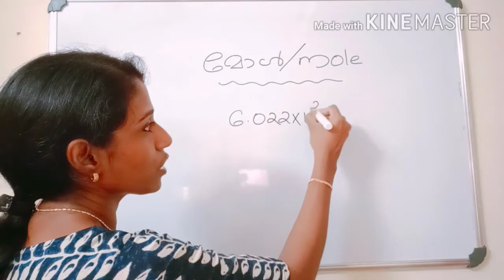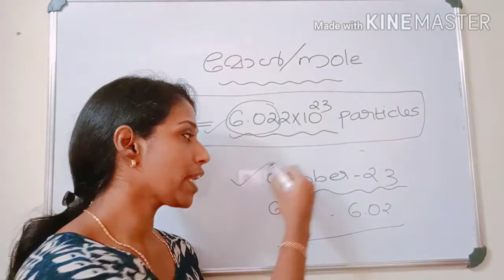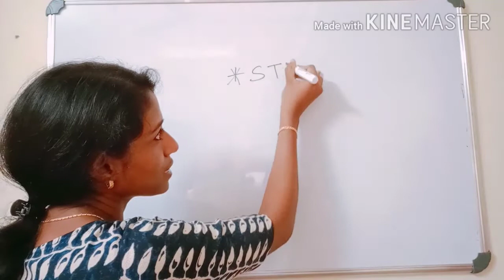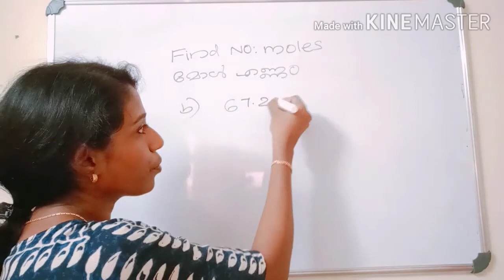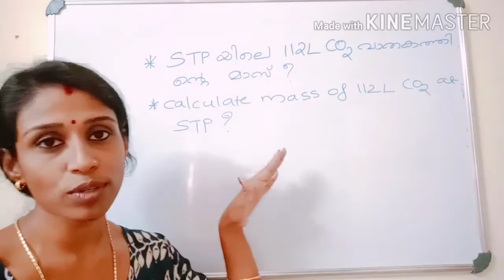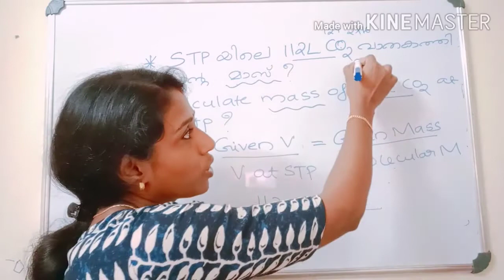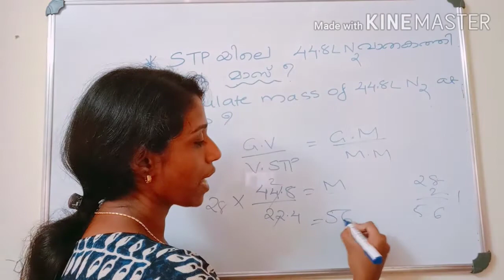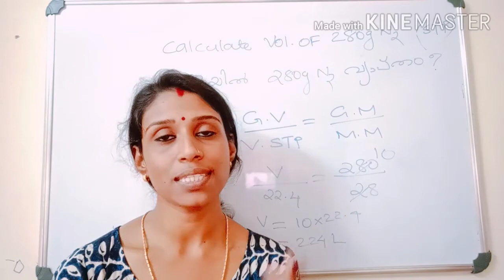CHEMISTRY FOR SSLC||MOLE CONCEPT||MOLAR VOLUME||CHEMISTRY FOR COMPETITIVE EXAM||EASY CHEMISTRY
This video is the continuation of gas laws and mole concept. Discussing mole concept and related problems